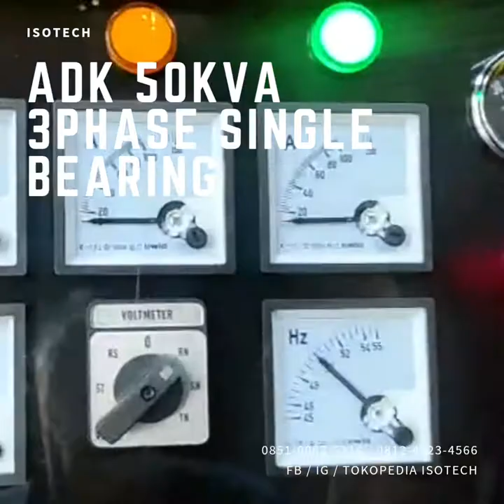Trial genset ADK 50KVA dipasang dengan mesin mercy